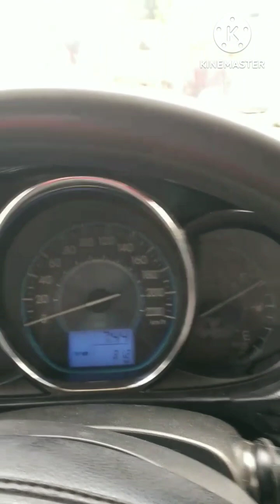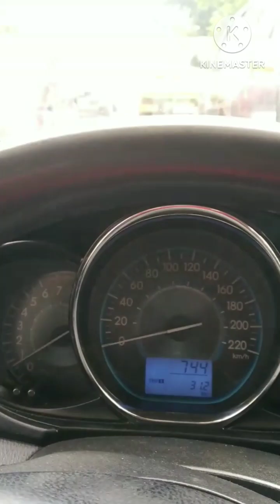buhay driver| taxi driver |cagayan de oro @ villarin st.